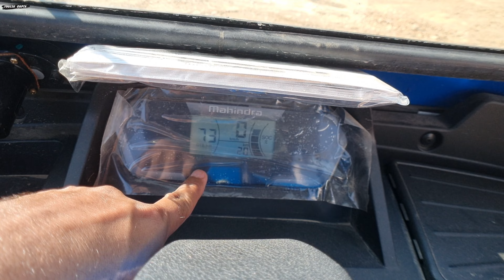2023 mahindra treo yaari 3 wheeler electric auto I soft top I 1.96 lakh I detailed walkaround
2023 mahindra treo yaari 3 wheeler electric auto rickshaw I soft top I 1.96 lakh I detailed walkaround
mahindra treo yaari 3 wheeler eletric rickshaw

1) ShineXPro Microfiber Cloth for Car - PureMagic 1100 GSM
2) 3M IA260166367 Dashboard Dresser (500 ml)
3) viper fluid
4) Turtle Wax ClearVue Rain Repellent
5) 3M IA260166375 Auto Specialty Tyre Dresser (250 ml)
6) Turtle Wax Scratch Remover - 100 ML
7) windshield scratch remover
8) AUTO SPA Charcoal Active Foam Car Wash Shampoo (Designed for Black Cars) 5LTR Proffesional's No.1 Choice
9) Wheel Tire Rim Scrub Brush
10)Chamois cloth Yellow f
11)windshield viper fluid concentrate
12) AmazonBasics Compact Portable Digital Tyre Inflator with Carrying Case
13)Quikprof Suction Cup with Free Tripod Mount Adapter Camera Accessories
14) jopasu car duster
15) ipop door guard
16) JPT RS3 2400watt 130 bar pressure washer
17) tyre cleaning brush
18) wavex tyre shiner

mahindra treo
mahindra treo yaari
mahindra treo electric rickshaw
mahindra treo electric
mahindra treo e rickshaw
electric rickshaw
electric rickshaw
electric auto rickshaw
mahindra treo
mahindra treo electric
mahindra electric vehicle
electric three wheeler
new mahindra treo electric rickshaw
electric auto
mahindra treo top speed
electric three wheeler auto rickshaw
mahindra electric,electric vehicles